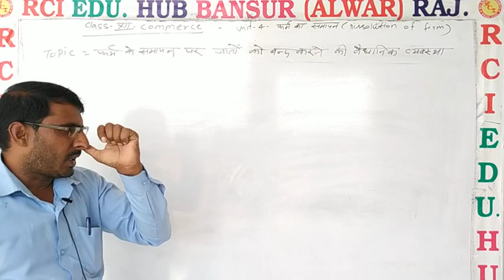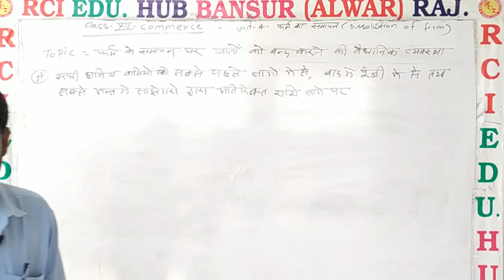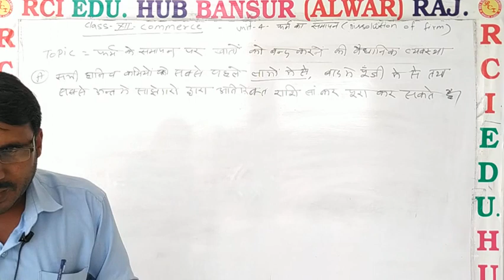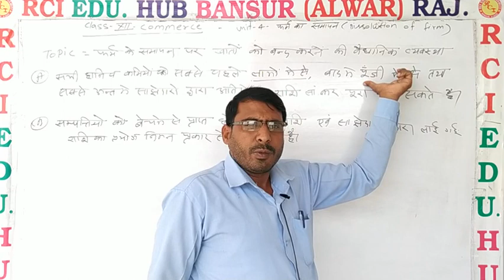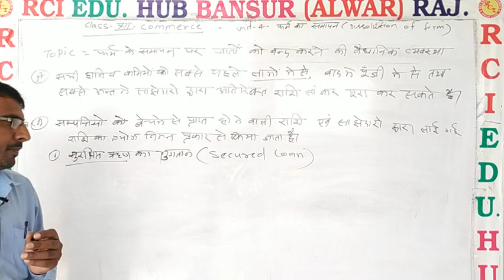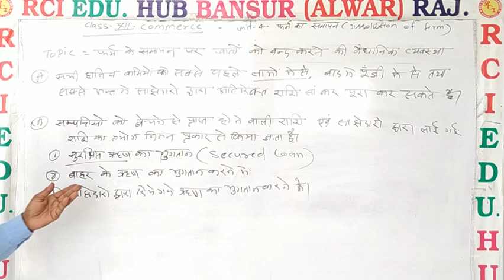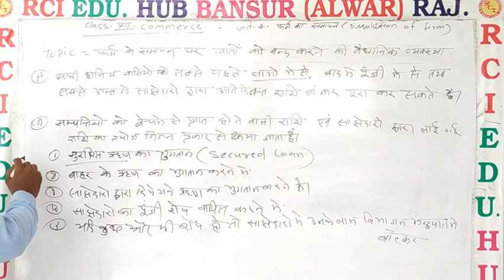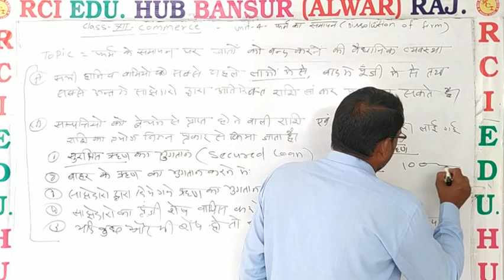खातों को बंद करने की व्यवस्था by Manoj sir